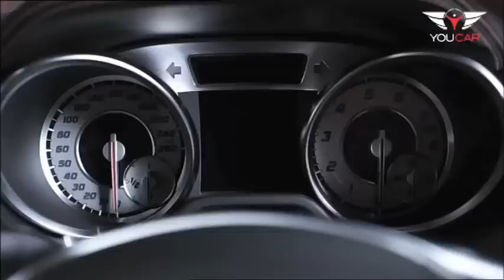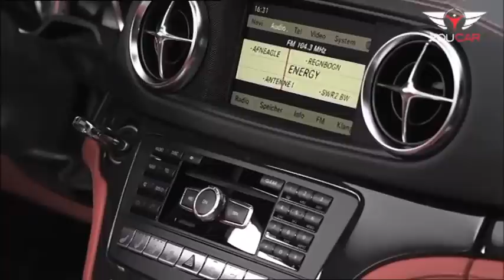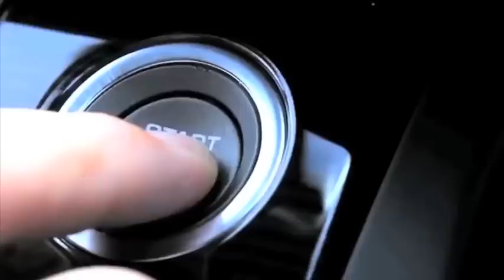2013 Mercedes SL Edition 1 interior